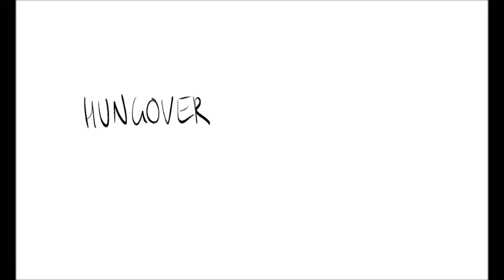OC Sketch Animation: Hungover in the City of Dust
finally finished this!! please enjoy

song: hungover in the city of dust // autoheart
programs: firealpaca, clip studio paint, windows movie maker